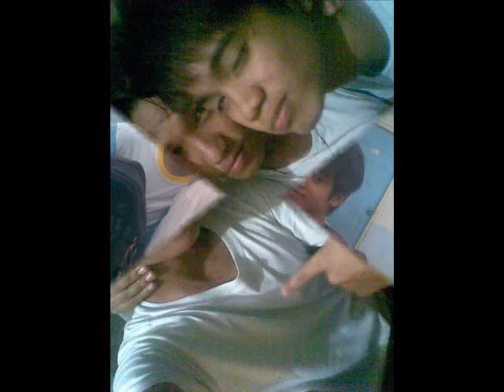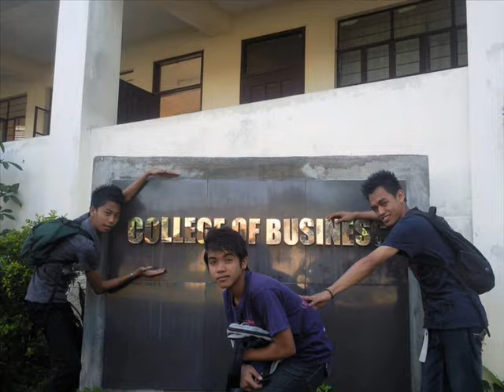BSBA 1-D. :)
TO:JOHN KEViN EVANGELiSTA :)

SONG :
TROPA BY SiAKOL